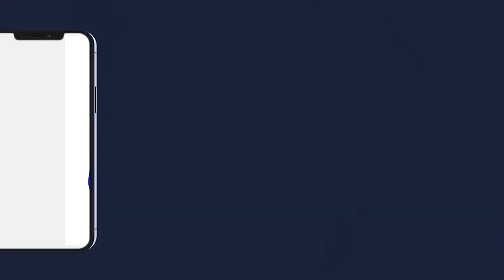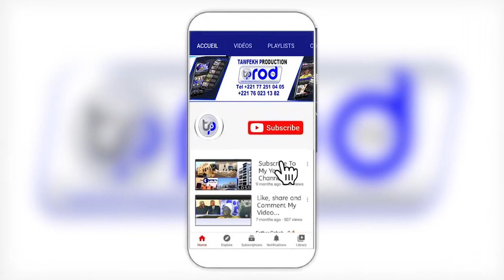WOLOFAJ S.FALLOU S.KHADIM GUEYE vs S.FALLOU NDIAYE MAGAL SERIGNE EL HADJI BARA MBACKE FALILOU 2023